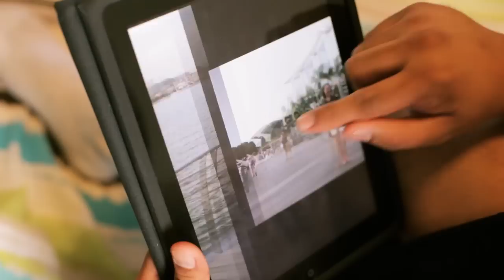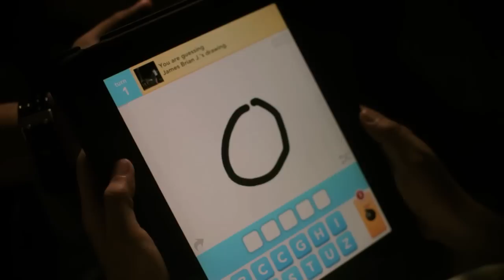Brian+Ann prenup video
It was a rainy video shoot of PointBlancStudios last Good Friday (06 April 2012) here in Singapore for James Brian Justo + Mary Ann Caniga.

On the spot storyboard was made in McDonalds near Labrador Park MRT station. Gears are all set up, group was assembled, couple was just a message away to come and start filming, heavy rain was still there... Yes! it was unfortunate because of the heavy rain that keeps on coming. The time is already 2PM, no time to reschedule, no time to cancel, and changing location was the only answer. We ended up in Jansen's place in Jalan Bahagia. Indoor, pizza, outdoor and outtakes.

This is my first long video compositing. I learned a lot of new things and blunders that still need to be fixed. Thanks YouTube and authors for the tutorials that I used as guides, everybody need those.

1. Auburn - Perfect two (couple's chosen song)
2. Baha Men - Who let the dogs out
3. Project 1 - Ang Sarap Dito
4. Maalaala Mo Kaya - Plane ticket episode
4. Pedicab - Ang Pusa Mo
5. Monza Gameplay - F1 2011 Ferrari Alonso

Did you know that (I just made these for info or if someone noticed it):
1. 0:14, another group is filming the scene for 0:27 (background, far right).
2. 1:58, actor holds his handphone on his left then falls in the ground. Next cut, holding it now with his right.
3. 2:56, actor slides ipad screen using his index finger and used his thumb in the next cut.
4. 4:36, PBS group member, Jovan, pulling a role as a pizza delivery boy.
5. 7:57, masked foreground footage to reveal the running couple in the background.